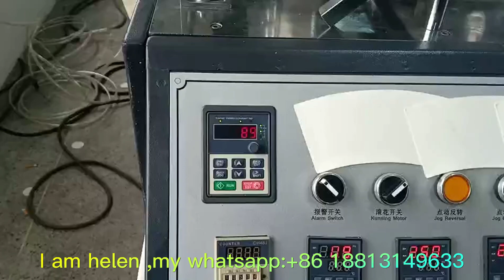paper cup marking high speed fully automatic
this machine shows how to mark papar cup Such as coffee cups, paper cups, Starbucks cups

fully automatic  save time

i am helen ,my whatsapp"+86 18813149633